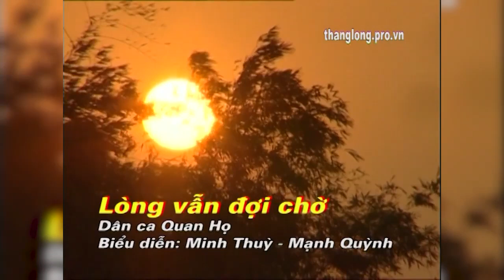Lòng Vẫn Đợi Chờ - Minh Thùy & Mạnh Quỳnh [DVD Những Làn Điệu Quan Họ Bắc Ninh]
Làn điệu: Lòng vẫn đợi chờ (Dân ca quan họ Bắc Ninh)
Thể hiện: NSUT Minh Thùy & NS Mạnh Quỳnh